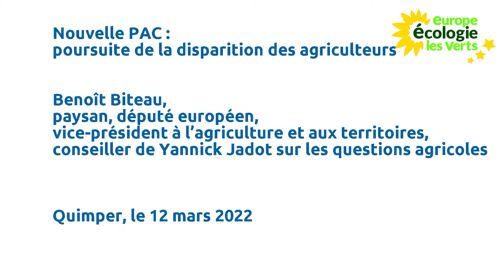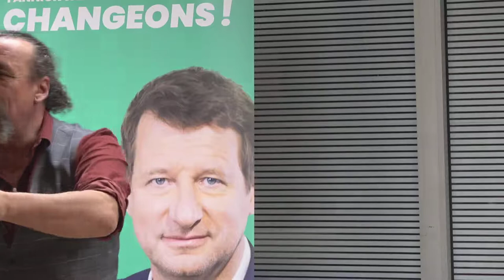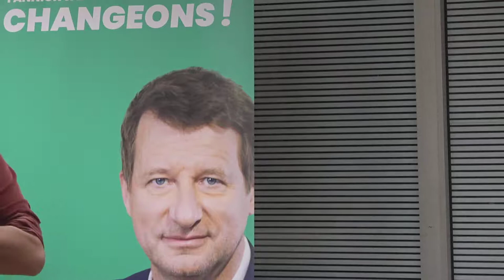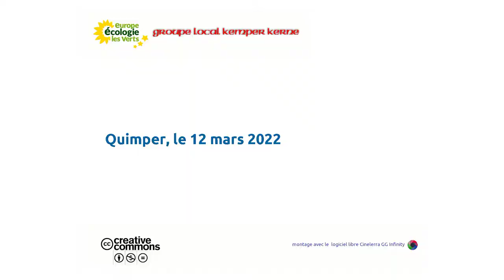Benoit Biteau : Nouvelle PAC, poursuite de la disparition des agriculteurs